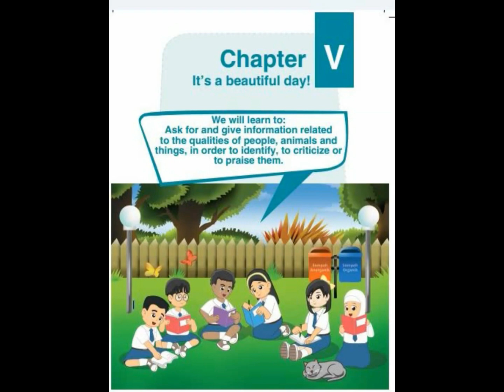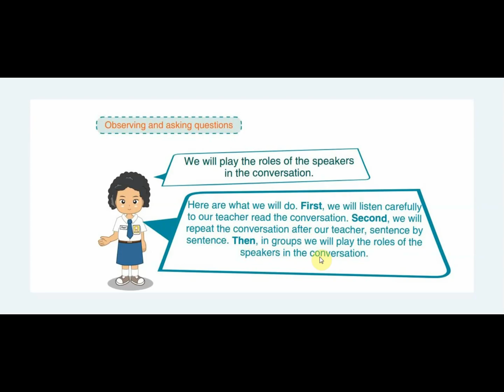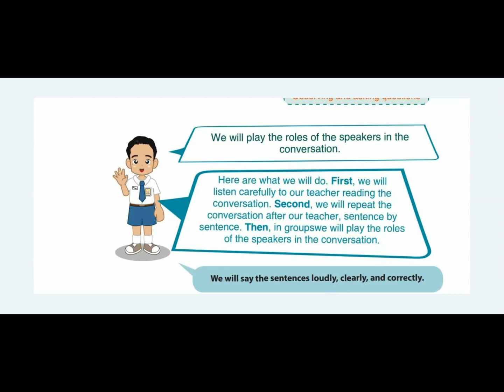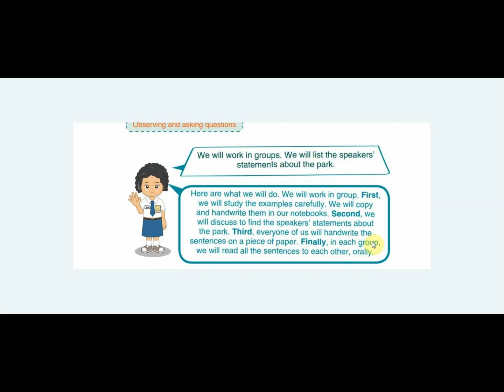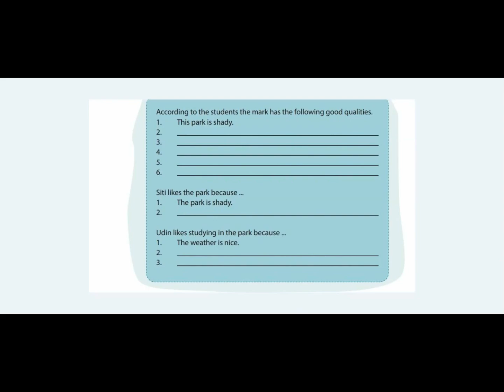MATERI BAHASA INGGRIS KELAS 7 SEMESTER 2 PART 1 II IT'S A BEAUTIFUL DAY